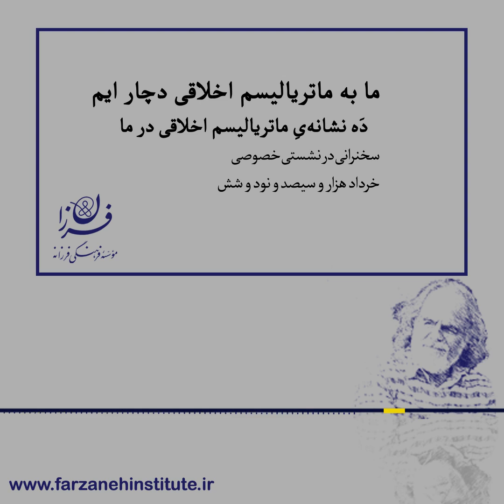ما به ماتریالیسم اخلاقی دچار ایم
ده نشانه ماتریالیسم (مادی انگاری) اخلاقی در ما
موضوع بحثی که برای این نشست انتخاب کرده‌ام و به نظرم موضوع مناسب اوضاع و احوال جهان و اوضاع و احوال کنونی ایران امد، موضوع مادیت اخلاقی است و نشان دادن این‌که ما به مادیت اخلاقی/ماتریالیسم اخلاقی دچار ایم/گرفتار ایم. یکی از دیدگاه هایی که در طول تاریخ فراوان کسانی به آن قائل بوده‌اند، چیزی است که ما از آن تعبیر میکنیم به ماتریالیسم فلسفی. ماتریالیسم فلسفی عقیده مند شدن و باور داشتن به دو گزاره است. یک گزاره درباره جهان هستی و گزاره دوم درباره انسان. اگر شما عقیده‌تان بر این باشد که جهان هستی مساوی است با عالم طبیعت، یعنی عالم جسم و جسمانیات، عالم ماده و مادیات،  عالمی که قوانین فیزیک و شیمی و زیست شناسی آن عالم را میشناساند. اگر معتقد باشید که جهان هستی دقیقا مساوی با عالم طبیعت است، دیگر ورای عالم طبیعت یا فوق عالم طبیعت هستی امتداد/گسترش/بسط ندارد و در واقع جهان هستی منحصر و محدود است به عالم طبیعت... اگر به این قائل باشید آن وقت طبعا قائل اید که غیر از عالم  طبیعت هستیی در کار نیست و طبعا به وجود خدا و نیروهای فوق طبیعی یا ورای طبیعی قائل نیستید، اگر به این قائل باشیم گفته میشود که ما قائل ایم به ماتریالیسم فلسفی از نوع وجودشناختی، یعنی از نوعی که وجود را با ماده مساوی میداند